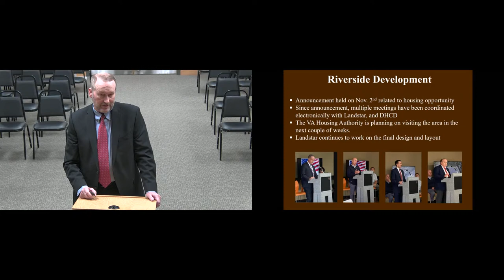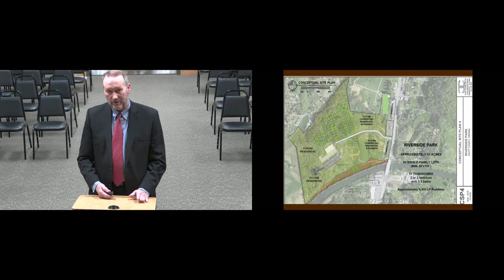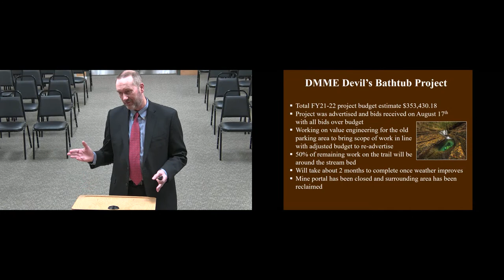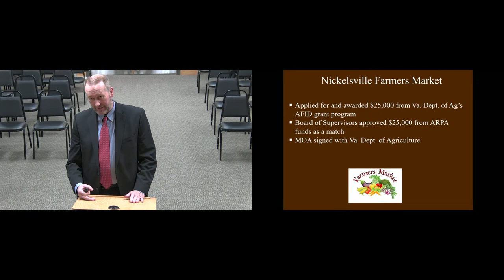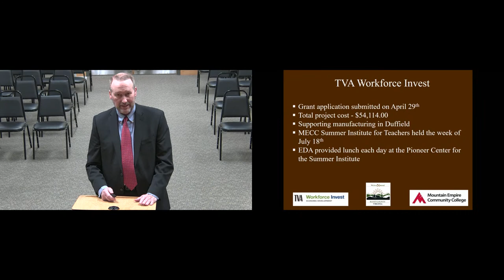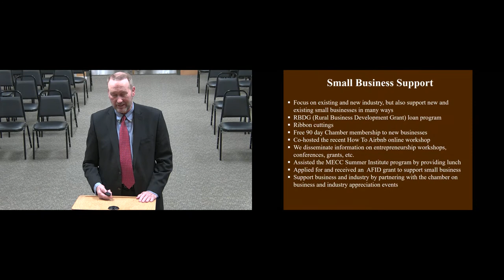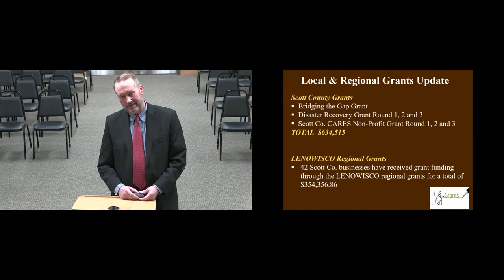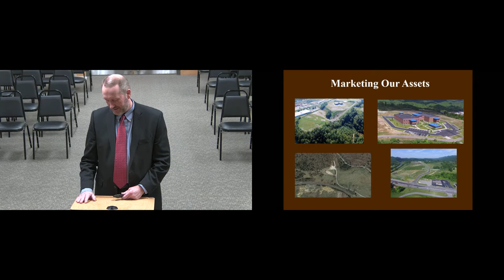Scott County, VA Board of Supervisors Meeting - February 2023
Regular monthly supervisors meeting for Scott County, Virginia